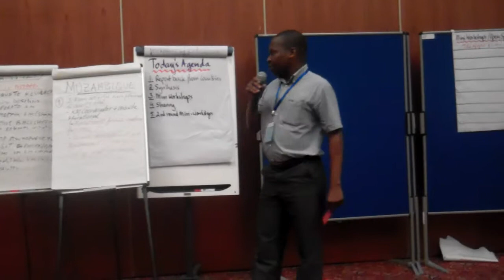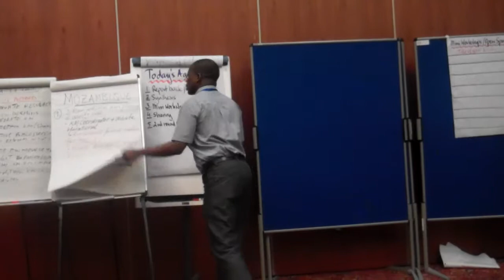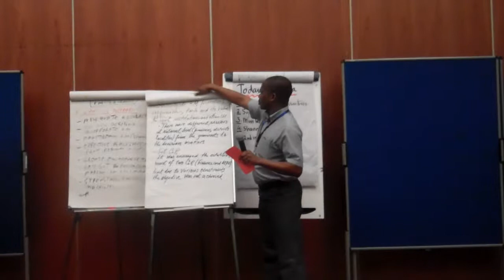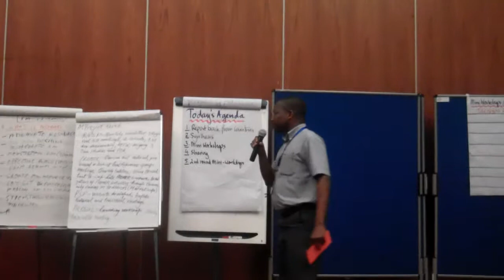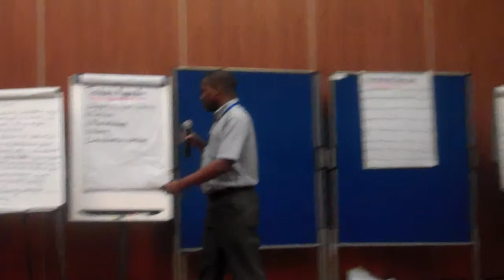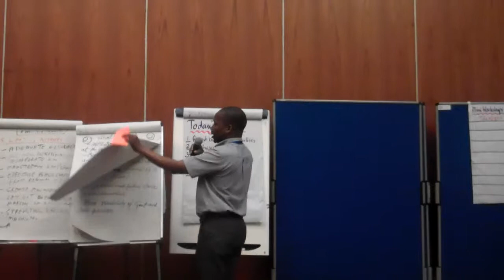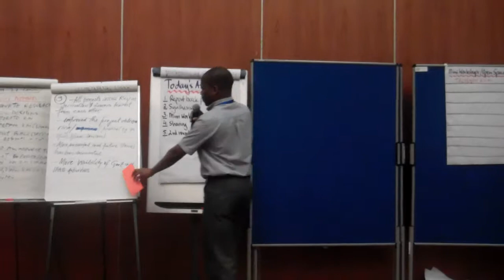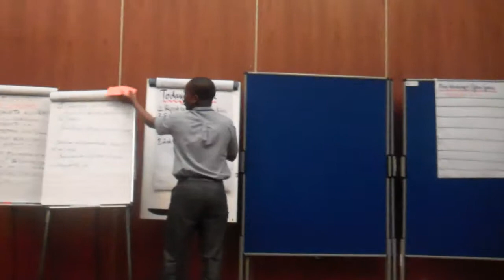Mozambique Experience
Mozambique shares their experience on knowledge management at the IFADAfrica (ESA) annual sharing workshop held at the Laico Regency, Nairobi, Kenya. Dated 13th- 16th August 2013.